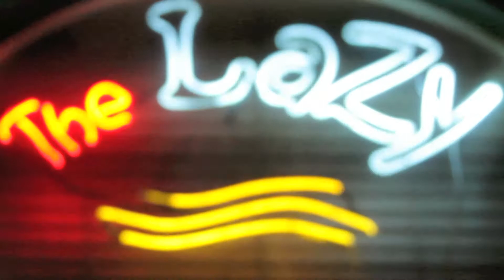We Will Rock You Key west 2011